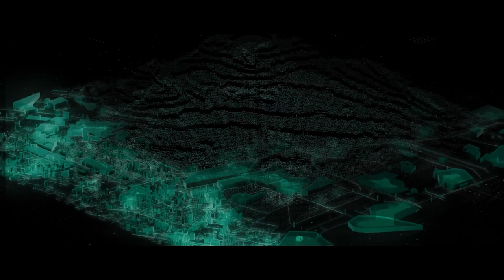Battlefield 2042 Part 8: Prelude to War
Battlefield 2042 Exodus takes us on an epic journey through the world of Battlefield and the events that lead up to all out war. PART 8: Prelude to War, a journey through the eyes of embedded journalist Kayvan Bechir. Battlefield2042 Exodus is a short film that gives us the details on how the specialist came to be and the events that lead to BF2042. This is essentially the campaign of battlefield but in a short film story mode. All coming on August 12. In this video I break down the details of the trailer and hidden easter eggs.

0:00 Intro
0:47 Part 8: Prelude to War
3:56 Outro